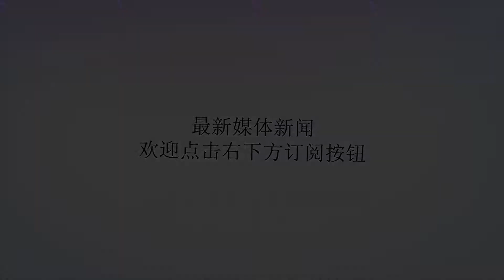烧三亿美元or买断安东尼，这样的雷霆左右难安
谢谢！三亿美元，没法保证换金，没法保证换银，能保证的只是一个看上去牌面完整的雷霆。这样的游戏，换你你舍得下本吗？你舍得与否又何妨。重要的是，萨姆·普雷斯蒂舍得，克雷·本内特更舍得。前者是雷霆队总经理，后者是雷霆队董事会主席，有人控盘，有人操盘，便让接下来这个数字来得风轻云淡：在北京时间7月4日宣布与老将控卫费尔顿续约一年后，新赛季雷霆队的球员工资加上因此缴纳的奢侈税，已笃定超过3亿美元。空前奢侈？惊世骇俗？你用什么词语来概括已经不重要了。因为此时此刻，全世界眼中的雷霆队，都会幻化做五个大字：哥们不差钱。嗯，上赛季的联盟30支球队，工资水平取中打量，排名第15位的马刺队总支出是1.16亿美元。上赛季夺得总冠军的勇士队，工资总额本身达到1.38亿美元，为此缴纳的奢侈税是4280万美元，合计1.8亿美元。也就是说，新赛季雷霆队的投入成本，相当于上赛季横扫天下的勇士队一个半还不止。那么，勇士队把钱花在了四大天王加伊戈达拉们身上，如今的雷霆队呢？能告诉你的是，他们砸钱的对象几乎与上赛季并无二致，值得一提的新面孔诺埃尔，下赛季的工资还不到200万美元。如此“豪”阵，过去的这个赛季里，他们常规赛冲到西部第四，季后赛首轮2比4不敌爵士而出局。实际上，雷霆队2017-18赛季的工资总额是1.34亿美元，为此缴纳的奢侈税接近3000万，怎么突然到了新赛季，相关付出就暴增了将近一倍？人没变，钱会变。雷霆队在这个夏天最引人注目的动作，是截至目前至少在口头上留住了乔治。这当然会让整个城市惊喜不已，可惊喜过后还有新赛季突破3000万美元的工资。另外，还有下赛季要拿3530万工资的威少，还有刚刚宣布执行合同球员选项、领完最后一年2790万的安东尼，还有新赛季要挣2415万的亚当斯，还有靠防守也能年薪1000万的罗伯森，还有刚刚续约、年薪900万的格兰特，还有年薪都超过500万的阿布雷内斯、帕特里克·帕特森……哪个瞅着都有用，哪个瞅着又都贵，就是这样，在续约费尔顿之后，新赛季雷霆队的工资总额已接近1.6亿美元。没错，是只比上赛季多了不到3000万美元，可新赛季再次冲破了征收奢侈税红线不说，这还将是雷霆队在5年内第四度触发奢侈税，按照联盟的规定，雷霆队要缴纳的就变成了“连年奢侈税”—奢侈税，只是超了1美元、再多交1美元。连年奢侈税，可就是超了1美元，至少多交2.5美元。超过1000万美元以上，更是要按照3.5倍缴纳奢侈税。新赛季联盟的奢侈税起征线，差不多在1.24亿美元左右。“越线”超过3500万美元的雷霆，就得至少缴纳1.4亿美元的奢侈税。加上工资本身，3亿美元便要粉墨登场。一下子比上赛季的工资成本增加将近1.4亿美元，雷霆队的老板能否消受得起？前面说了，过去四年里，雷霆队三次缴了奢侈税，老板没见多说话，甚至连负责花钱的总经理普雷斯蒂都一直留用。然而，今年如果这么还如此不惜代价，雷霆队管理层在旁人眼中可就真要成为“发高烧”的一群。与大多数球队不一样，雷霆队并非由单一老板持有，而是归属于一个名为“职业篮球俱乐部有限责任公司”的投资集团，刚才提到的克雷·本内特是这个集团的董事会主席，但他也只是集团的8位董事之一。这8位董事有多人均是立足于俄克拉荷马城的企业家，其中2014年才从前任董事沃德手里买来股份的乔治·凯瑟，产业涉足能源、金融等行业，2017年公布资产79亿美元，跻身全美富豪榜前100名。反倒是，担任董事会主席的本内特，个人财富据说只有不到5亿美元。如此的管理架构，很难不让人猜测，早年的雷霆队老板们，可能真的是囊中羞涩、真被哈登多要的那600万年薪压垮了，导致最终白白失去了这样一位MVP。只是，即便有乔治·凯瑟这样的富豪加入，难道雷霆队就不管不顾烧钱玩了？要知道，俄克拉荷马城按人口算毕竟只是全美排第27位的城市，经济以农副业、采矿业等为主，绝不是什么大都市、大市场，所以在数天前新鲜出炉的最新一期福布斯财富榜上，估值12.5亿美元的雷霆队不过排在联盟第18位。并且，过去四个赛季，雷霆队已经三次缴纳了奢侈税，这意味着球队这几年基本上就是亏损运营，一旦新赛季真的又是3亿美元砸下来，谁能承受得起？只是，不承受又有什么办法？身为球队篮球事务总裁兼总经理的普雷斯蒂，从球队尚在西雅图时就上岗“大总管”，十余年间固然留下了善于选秀的好名声，杜兰特、威少、哈登都是他主导选中的，可一旦你联想到他曾经换走雷·阿伦、曾经放走哈登、曾经没留住杜兰特，保不齐就可能有牙齿痒痒的感觉。甚至，现在的雷霆队里，连罗伯森这样的功能单一球员年薪也是1000万，你说他是慷慨还是糊涂？也不是没有人给出主意，目前看上去最能引发大家兴趣的，就是雷霆队赶紧买断安东尼。保罗·乔治选择留下，他与威少、亚当斯俨然就可以构成核心组合，而上赛季表现平平的甜瓜则已被贴上高薪低能的标签。真的买断安东尼的话，雷霆队新赛季的工资总额减少2800万不说，因此少缴的奢侈税更是接近9800万，等于雷霆队一刀就能砍出1.2亿来！如此狠砍，新赛季的危机自是度过了，如果只让雷霆队出血1.8亿美元，球队股东们承受起来压力会减轻不少。但不利之处在于，安东尼被买断的合同金额，还是要计算在下赛季、或者至少是分摊在未来两三个赛季里的，眼前这一劫躲过，却不过是把危机推到了